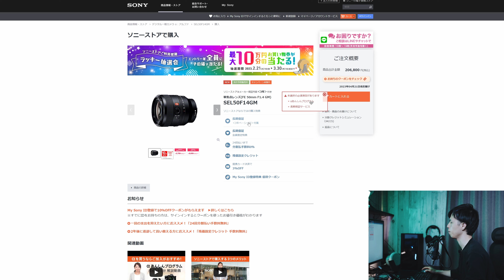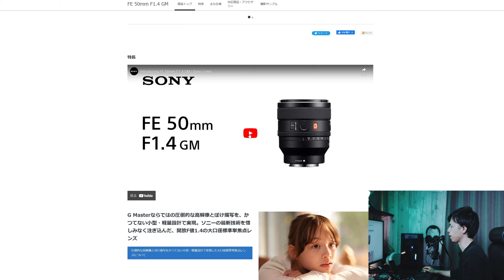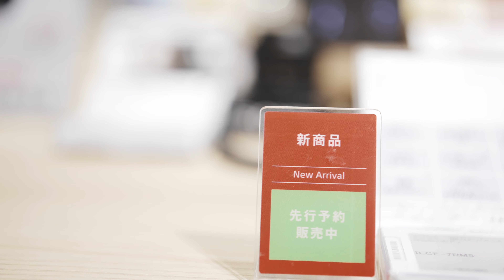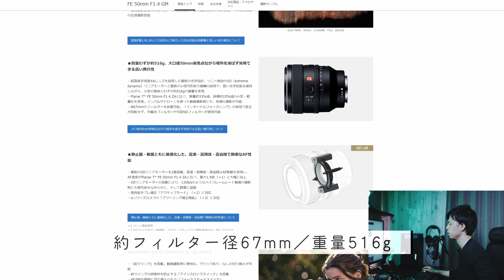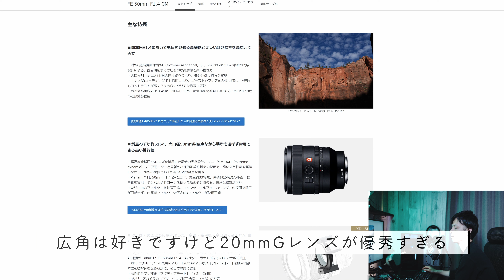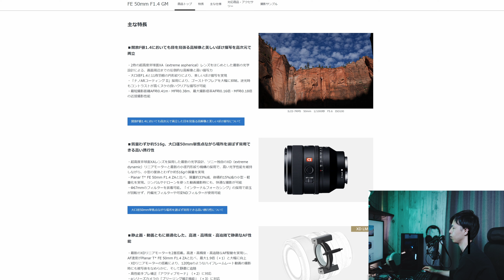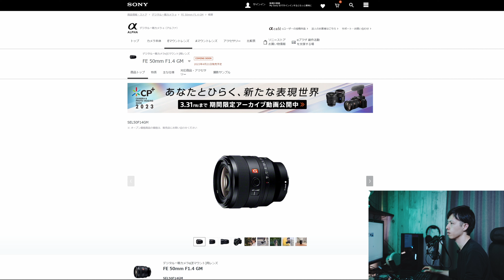【Sony 50mm F1.4 GM】ソニーストアで試した結果、ほいほい予約購入💸【本当にあった怖い話】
50mm F1.2 GMがものすごい描写性能だと界隈でしばらく話題でしたが、ついにF1.4 GMが登場しました！

最初はそんなに買うつもりは無かったのですが、ソニーストアで実機を試させてもらうとこれがもう良すぎて…
標準レンズの短焦点は55mm F1.8のZeissを気に入って使ってきましたが、さすがGMレンズです…
キャンペーンも色々重なり、ついつい予約購入してしまいました👼

▶今回購入したレンズはこちら
ソニーFE 50mm F1.4 G Master SEL50F14GM
（今見たらAmazonでポイント10%付くんですけど…）

▶Chapter
00:00 オープニング
01:15 現在所有の標準短焦点
02:00 スペック紹介
03:19 ソニーストアでハンズオン！
05:30 実機を触った感想
08:21 いくらで買えたか？
09:40 総括…！

▶使用機材です (アマゾンアソシエイトプログラムを利用)
[Camera]
Sony α7SIII (a7s3, ILCE-7SM3)｜メインカメラ。高感度、4K120fps等々本当に最高です！

Sony α6500 (a6500, ILCE-6500)｜サブカメラ。普段はPCでwebカメラとして使ってます。
(現行機α6600、ズームレンズはお勧めしません)

Xperia 1 IV (SO-51C)｜発熱はヤバいが最高の端末
(リンクはSIMフリーのXQ-CT44)

[Lens]
Sony 20mm F1.8 SEL20F18G｜すごくちょうどよい広角、ボケる、歪みも少ない。自撮りにも風景、建築にも！

Sony 35mm F1.4 G Master SEL35F14GM｜はじめてのGMレンズ。開放のボケの美しさが最高。

Sigma 35mm F1.4 DG DN | Art｜35mmの万能さを教えてもらったレンズ。シャープで素晴らしい描写。その代わりちょっと重いです！

Sony 50mm F1.4 G Master SEL50F14GM｜50mmでのF1.4GMクオリティに軽さとAFの速さ正確さが最高…！

Sony 55mm F1.8 Sonnar T* FE ZA SEL55F18Z｜この価格とコンパクトさと描写、最高のレンズの一つ！α6500の頃から使ってる。

TAMRON 28-75mm F/2.8 Di III VXD G2 (Model A063)｜ズームレンズ購入で悩んだ結果選んだ一本。旅行で最小限のときはこれと20mmGレンズ！

Sony 85mm F1.8 FE SEL85F18｜価格に対しての描写は素晴らしい。ポートレイト撮影用に購入。

Sigma 16mm F1.4 DC DN | Contemporary C017 (APS-C)｜広角の楽しさを知った一本。APS-C機で明るい広角はこれを使えば間違いない

Meike 6.5mm F2.0 MK (APS-C)｜気分を買えるためにオモチャ感覚で買った魚眼。絞ってもフォーカスがシビアだが寄って撮ると面白い絵が撮れる！

Asahi Pentax 35mm F2 Super-Takumar (オールドレンズ)｜オールドレンズの面白さを知った一本。

[Gimbal]
DJI RS2｜カーボン製でRSC2とあんまり変わらない重量、パワーは安心の安定感。

[Mic / Sound]
ZOOM H6｜キャノン端子を受けられる小型の音レコーダー

SENNHEISER MKE600｜めちゃめちゃ音質良い、ZoomH6で別取りするとノイズも全然でない…！

Sony ECM-W2BT｜ソニーの対応カメラならケーブルレスでデジタル録音できる！

Sony ECM-LV1｜小型ラベリアマイク。ECM-W2BTとあわせて使って取り回しと音質up！

Sony ECM-B1M｜VLOG用通称神マイク、ソニーの対応カメラならホットシューにつけるだけ！

audio-technica AT9945CM｜お手軽価格で内蔵マイクよりも音質up

Artlist： (2か月無料延長！

[Others]
Re:CLEAN 防湿庫 50L｜ダサくない防湿庫。アナログ湿度計も含めてグッドデザイン！

xorium(エクソリウム)というクリエイティブユニットでも活動しています！